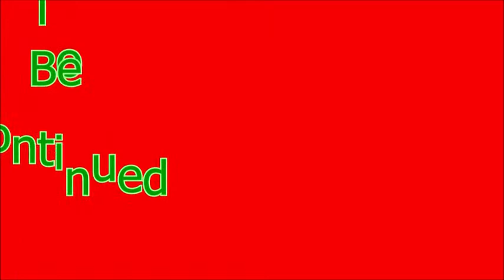Rabbids Go Home Episode 10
Family Friendly Gaming is pleased to share this game play video for Rabbids Go Home on the Wii.